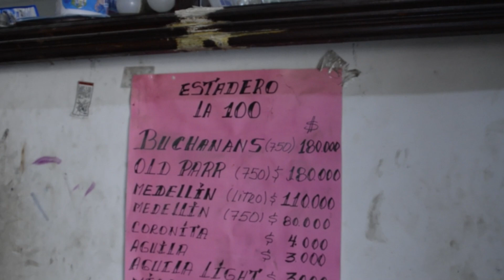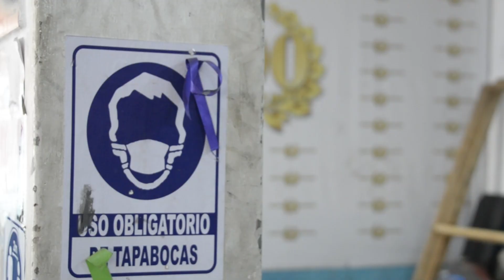Notas EH | La 100, el estadero más antiguo de ‘Curramba’ lucha por revivir